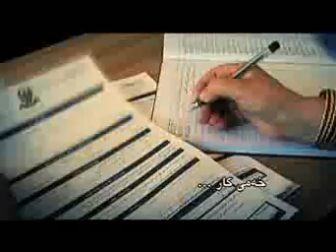ریپۆرتاژ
لینکی ( NRT ) لە فەیس بووک